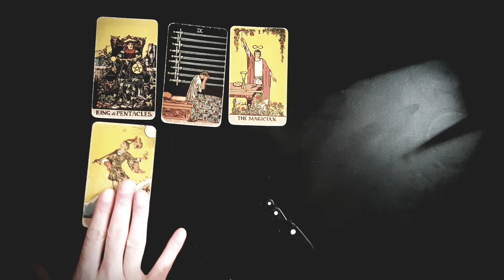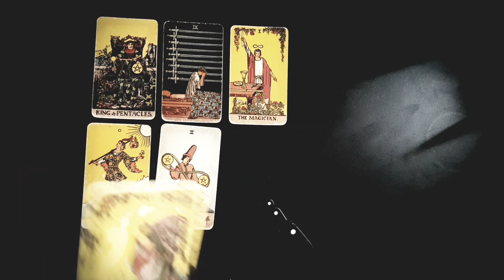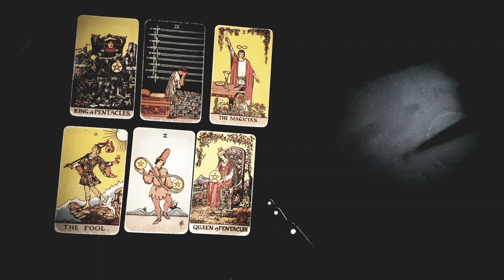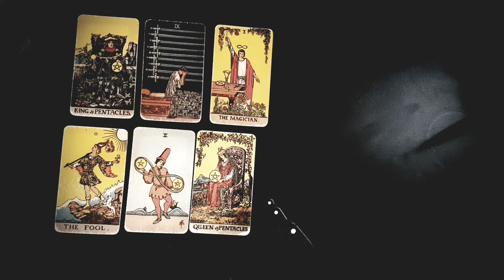CAPRICORN ❤️‍🔥⚡ THE NEXT TIME YOU SEE THEM... 😳🔥😍 *VERY DETAILED* OCTOBER 2024 TAROT READING